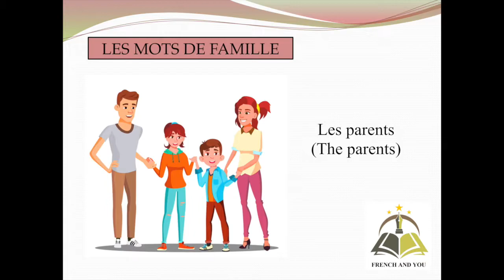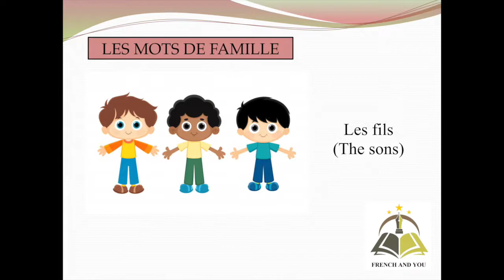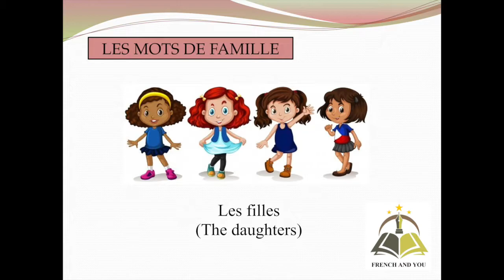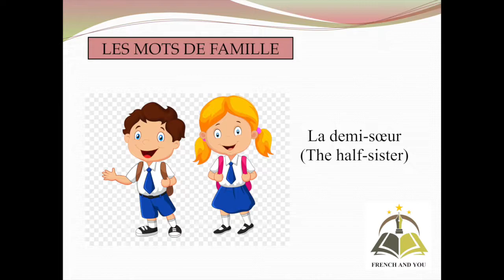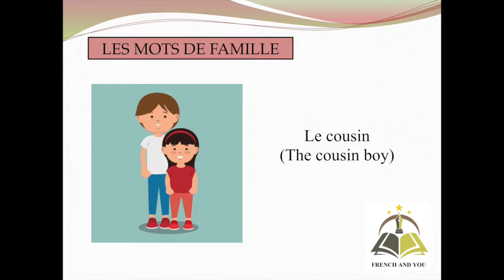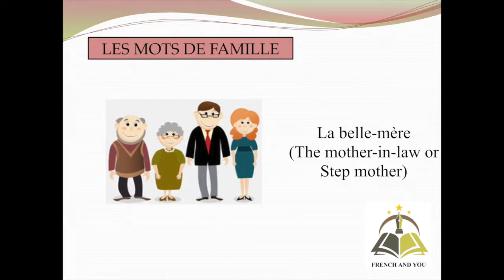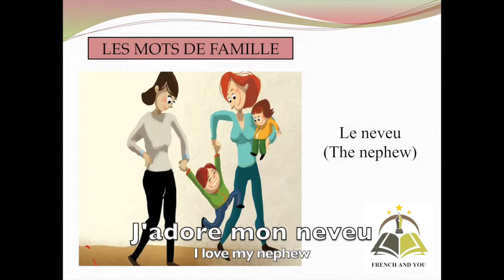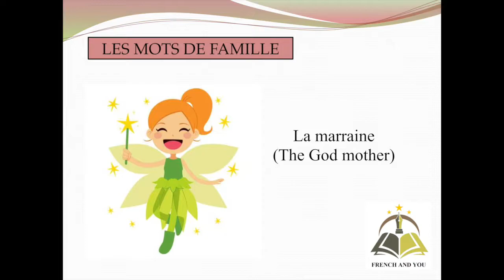FAMILY WORDS | FRENCH VOCABULARY | LESSON 24 |P.RADHIKA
In this video, you will learn the relations vocabulary in French.